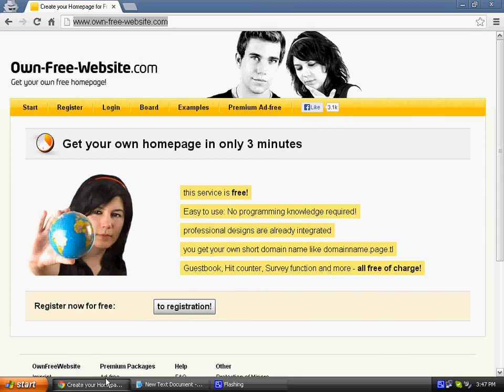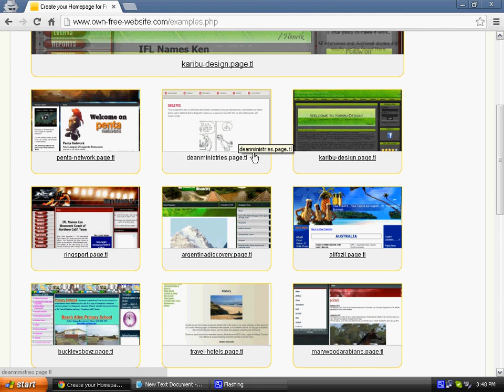Si me hap ni WEB